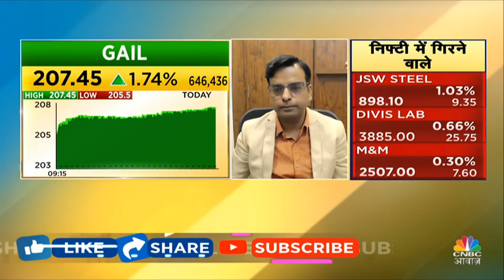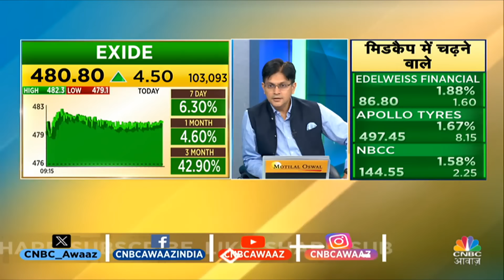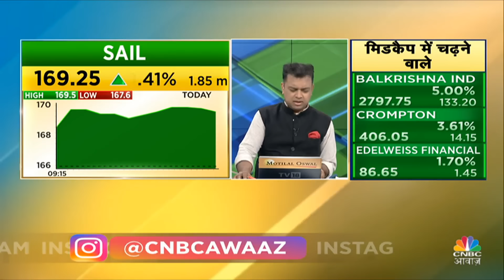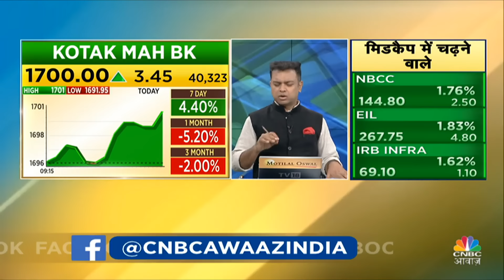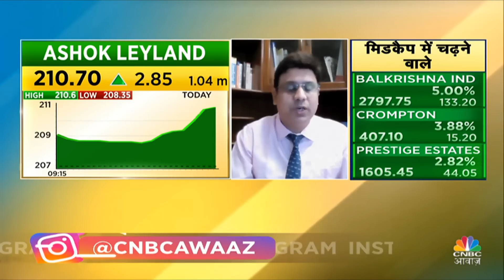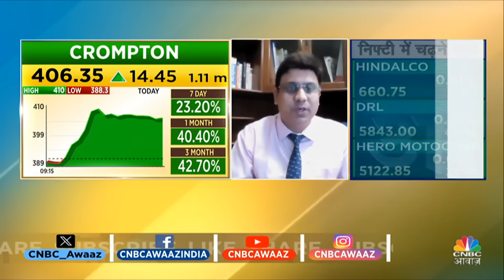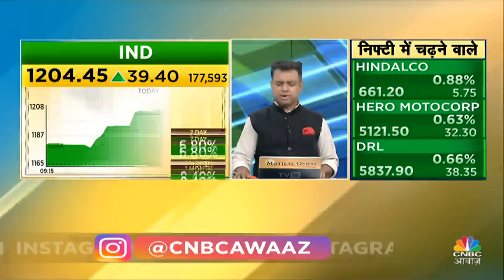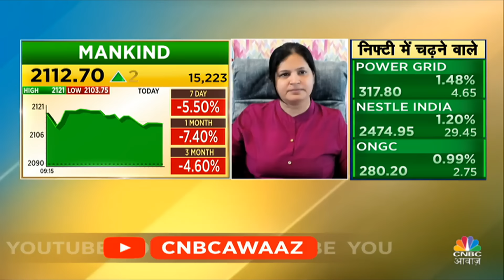Top Stock Picking | आज इन Quick Singles के साथ तैयार करें अपना Portfolio, इन Stocks में बनेगा पैसा?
n18oc_business